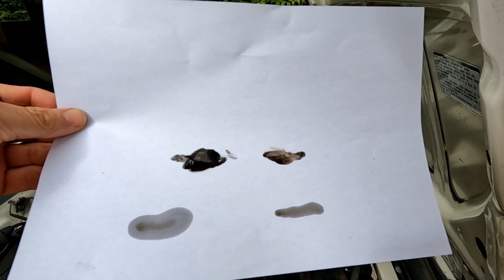Bricolage (2)* test de produit pré vidange *sur Suki - Honda Accord MK1 (1978)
Bricolage sur Suki, une Honda Accord MK1 de 1978